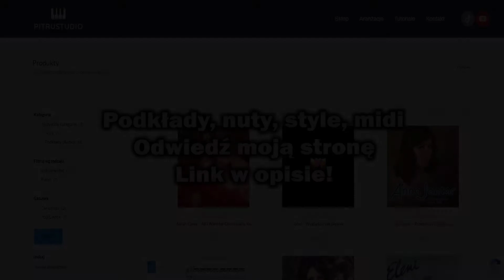Baciary - Lubię śpiewać, Lubię Tańczyć (2022) YAMAHA PSR S970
Aranżacja utworu Baciary - Lubię śpiewać, Lubię Tańczyć

Lubię śpiewać, Lubię Tańczyć TEKST

Lubię śpiewać i lubię tańczyć
Lubię zapach pomarańczy
Lubię, gdy muzyka gra
Wtedy piję aż do dna

Bo ja mam swój mały świat
Taki, w którym jest mi dobrze

Lubię jeździć na rowerze
Lubię bawić się i śmiać
Mam gitarę i dziewczynę
Która ma 20 lat

Kiedy serca równo biją
Pomarańczą pachnie świat
Kiedy miłość nas ogarnia
Nikt nie liczy godzin, lat